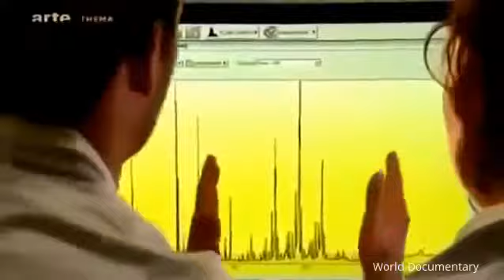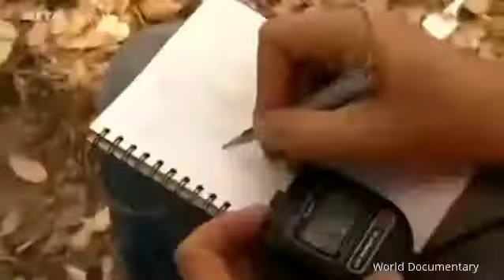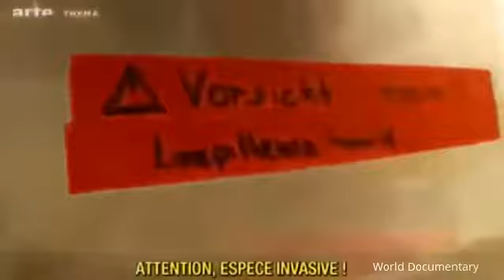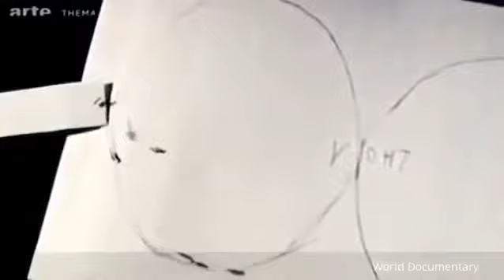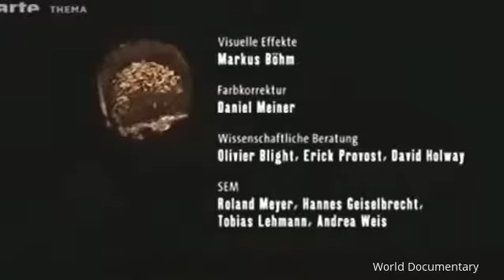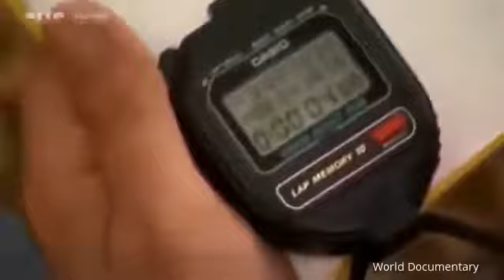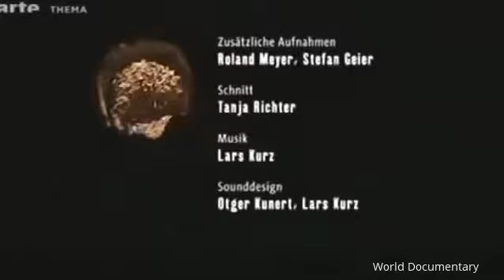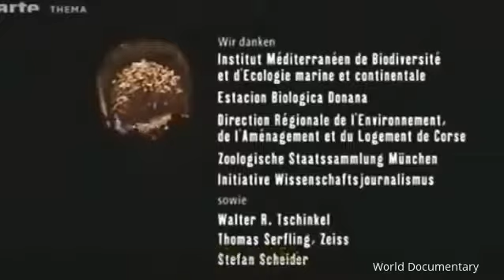National Geographic City Of Ants - Full Documentary